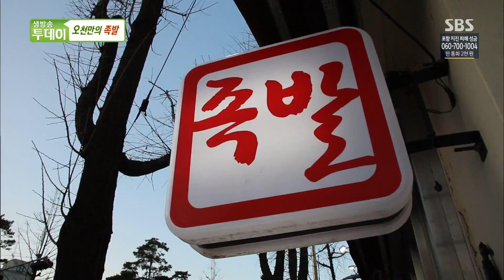상상 그 이상의 쫄깃함 ‘마성의 족발’ @생방송 투데이 2002회 20171129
전국민이 사랑하는 쫄깃한 메뉴 '족발' 그 족발의 매력을  생방송 투데이에서 취재한다.